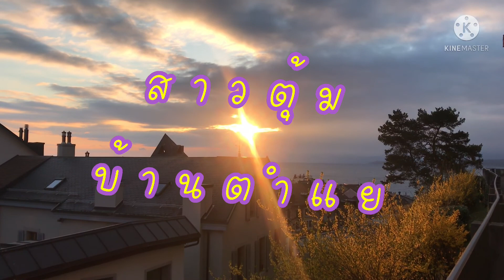Romantic morning from Switzerland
Romantic morning,Sao Tum brought the atmosphere of sunrise at the edge of the horizon for all of you 😘